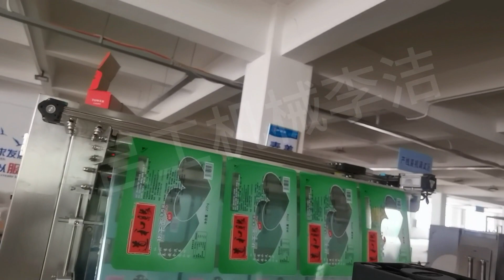ماكينة تعبئة وغلق الأكواب السائلة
تتمتع شركة Guangdong Penglai Intelligent Equipment Co., Ltd. (التي تأسست سابقًا في عام 2013 Shenzhen Penglai) بتاريخ يمتد لأكثر من 10 سنوات منذ إنشائها. على مر السنين، انخرطنا في خطوط إنتاج آلات التعبئة والتغليف الأوتوماتيكية بالكامل مع الحفاظ على تحديث التصميم والتطوير لتلبية المتطلبات الخاصة من السوق.
تزويد العملاء بخطوط إنتاج آلات التعبئة والتغليف بدون طيار الأوتوماتيكية عالية الجودة.
أخذ التصميم الأكثر تفصيلاً والكفاءة العالية كهدف مستدام للمؤسسة.
فريق هندسي يتمتع بسنوات عديدة من البحث والتطوير الاحترافي من خلال فريق مهندسي تصميم آلات التعبئة والتغليف وفريق من فنيي التجميع ذوي الكفاءة والمهنية،
إنها بالتأكيد علامة تجارية موثوقة من قبل العملاء.
مجال التركيز بشكل رئيسي
غسل وتجفيف الزجاجة تلقائيًا ← التعبئة التلقائية ← السد التلقائي ← وضع العلامات التلقائي
← وضع العلامات التلقائية ← الترميز التلقائي ← التفريغ التلقائي ← التعبئة التلقائية ← تلقائي
الختم ← التغليف التلقائي ← التغليف التلقائي ← الترميز التلقائي. أوتوماتيكية بالكامل وغير مأهولة
تحسين تشغيل خطوط إنتاج التعبئة والتغليف.
تشكيل سبعة خطوط إنتاج رئيسية:
سلسلة آلات تعبئة خطية وثلاثية في واحد أوتوماتيكية بالكامل
تتمثل رؤيتنا في إنشاء منتجات ذات مستوى عالمي تحمل العلامة التجارية "التكنولوجيا والابتكار والتفوق"، وتقديم منتجاتنا إلى العالم من خلال شركاء محليين وأجانب.
في جميع أنحاء العالم، اليوم، تم استخدام آلات ومعدات التعبئة والتغليف المتنوعة لشركتنا من قبل العديد من المشاهير
تستخدم من قبل الشركات وأشاد بها العملاء.
تمكننا تجربة التصميم الغنية من تزويد العملاء بحلول فريدة من نوعها كما تمكننا أيضًا من مواصلة تطوير منتجات آلات ومعدات التعبئة والتغليف لدينا.
في الوقت نفسه، من أجل ضمان موثوقية ومتانة المعدات، نستخدم المكونات الرئيسية كلها منتجات ذات علامات تجارية عالمية. التصميم والمواد
الدقة هي الضمان بالنسبة لنا لكسب ثقة المستخدمين.
للإلتزام بنظام شهادة IS9000، دخلنا في عملية موحدة من التصميم إلى الإنتاج مع معدات سريعة وممتازة يتم تسليمها لعملائنا الجدد والمنتظمين.
نرحب بالعملاء الجدد والمنتظمين للزيارة وتقديم التوجيه!